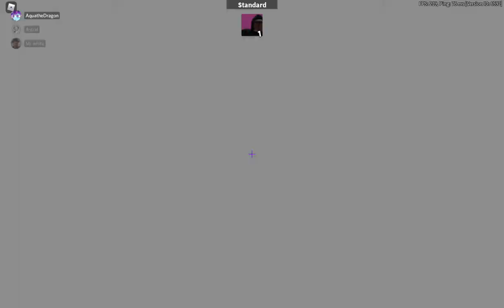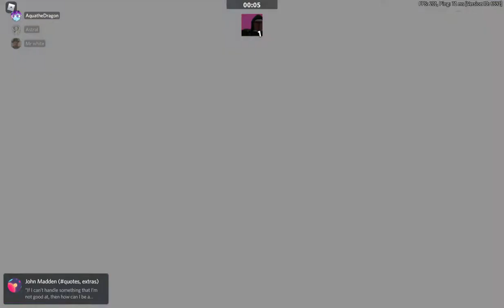loud voices warning, proceed with caution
sorry.. that im not sorry, not enjoy me goofing off with friends